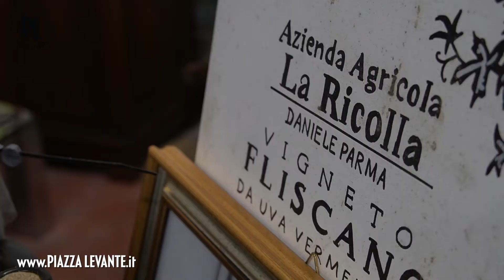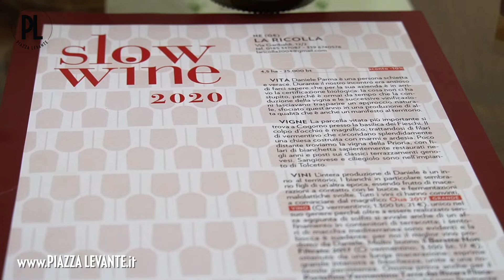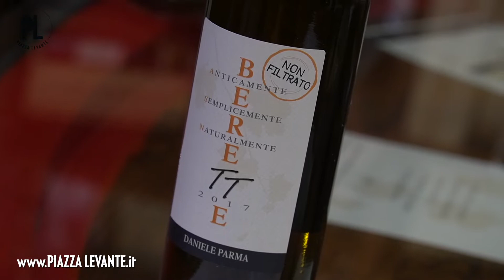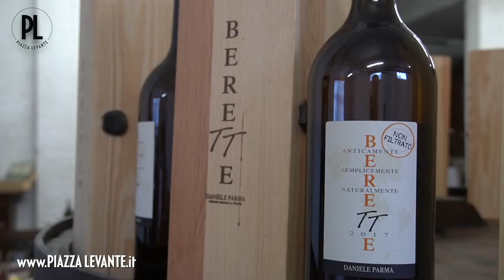Daniele Parma dell'azienda vinicola La Ricolla - Ottobre 2019